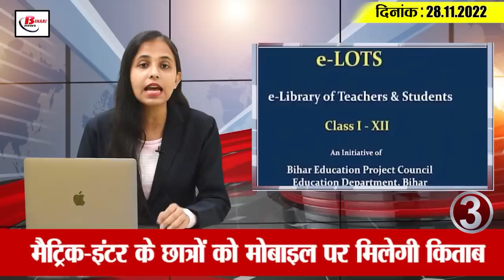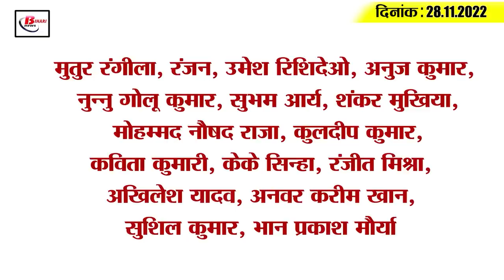Get Today Bihar Evening breaking news of 28th Nov 2022 on Ganga treatment plant, mohan bhagwat, JDU.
Get Today Bihar Evening breaking news of 28th Nov 2022 on Ganga treatment plant, mohan bhagwat, Nitish kumar.

1. The first CenterofExcellenceforSoilConservation in Bihar at Gaya
 2. Variable message sign boards will be installed at these places in Patna
3. Matric-Inter students will get book on mobile
 4. CM Nitish will inaugurate Ganga treatment plant in Gaya today
 5. JDU's national president will be elected in December
 6. Earning Rs 100 crore by selling liquor during prohibition
 7. Clean cheat to the accused in the IG pistol case 8. Education Department suspended half a dozen clerks
 9. Bihar government will give this much money to the farmers for makhana farming
10. RSS chief MohanBhagwat did physical yoga with volunteers in Darbhanga
 11. Upendra Kushwaha announced in front of Nitish
12. Pashupati Paras entered the battle of Kudhani assembly by-election
13. BJP's advice to former CM Jitan Ram Manjhi
14. Former opener Kris Srikkanth said these things for Rishabh Pant 15. Know what is the rate of petrol diesel in Bihar
15. Know what is the rate of petrol diesel in Bihar